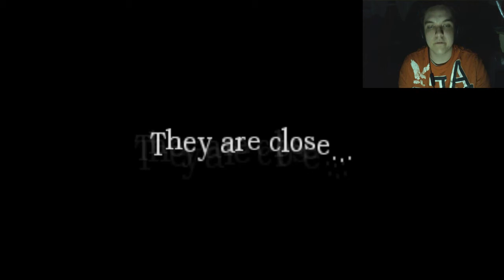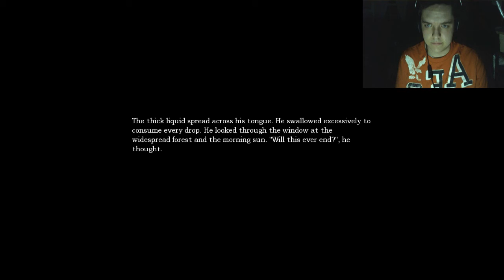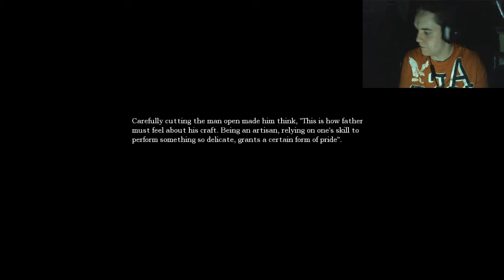►Amnesia: The Dark Descent Walkthrough Part 17 w/ Facecam & Reactions